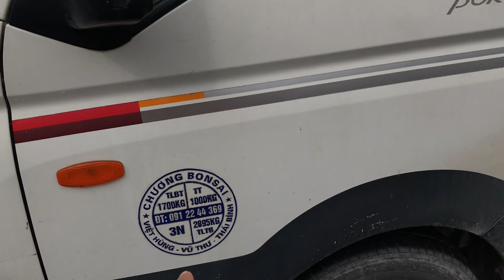LỘC VỪNG DÁNG NGAI KINH ĐIỂN - CÓ SÂN RỘNG TÔI MÚC NGAY - CHÚC MỪNG ANH TÂN ĐÃ SỞ HỮU TÁC PHẨM ĐẸP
Lộc vừng bonsai đẹp kinh điển